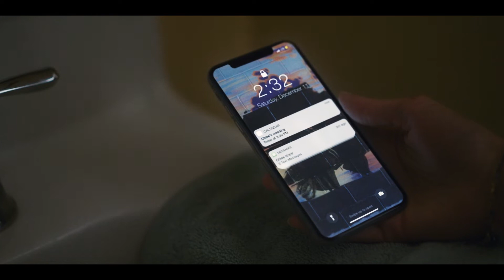Robin Kester – Day Is Done (demo) – as featured in the film Press Play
Day Is Done, a song by Robin Kester,  prominently featured in the American film Press Play, a romantic drama released by The Avenue Entertainment in the United States. The Dutch musician issued a previously unreleased demo version of the song. The feature film is the directorial debut of filmmaker Greg Björkman; a romantic drama written by Greg Björkman and James Bachelor, which will be released by The Avenue Entertainment in the United States on theaters, on demand and digital June 24. Additionally, the film will be released in Germany on June 16 and in the Netherlands on June 21, 2022. Day Is Done by Robin Kester is available on streaming services.

In Press Play, Laura (Clara Rugaard) and Harrison (Lewis Pullman) have the picture-perfect romance built on the foundation of a shared love of music. After a deadly accident, Laura is given the chance to save the love of her life when she discovers that their mixtape can transport her back in time. Featuring a moving soundtrack with songs by Japanese Breakfast, Father John Misty, Slowdive, Dayglow and more, Press Play reminds you that love can always be replayed. The film stars Clara Rugaard, Lewis Pullman, Lyrica Okano, Christina Chang with Matt Walsh and Danny Glover.